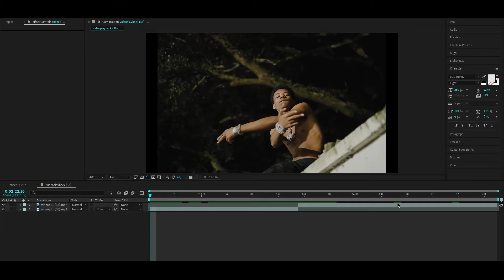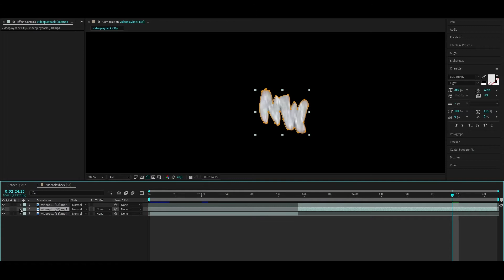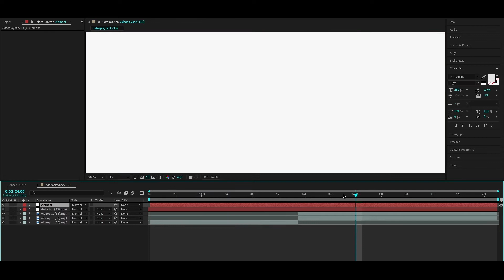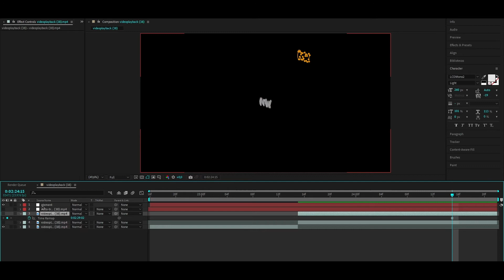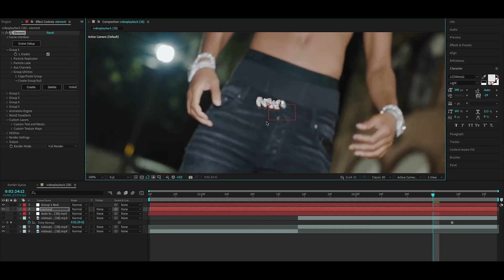Como transformar QUALQUER COISA da sua CENA em 3D no seu VIDEOCLIPE/EDIT/HIGHLIGHT [AFTER EFFECTS]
Hoje vou te mostrar como transformar em 3d qualquer coisa da sua cena no seu videoclipe, highlight ou edit pelo adobe after effects!